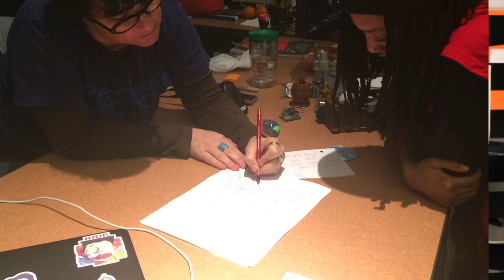Library Documentary Pitch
Library Pitch trailer for Ex'pression school.